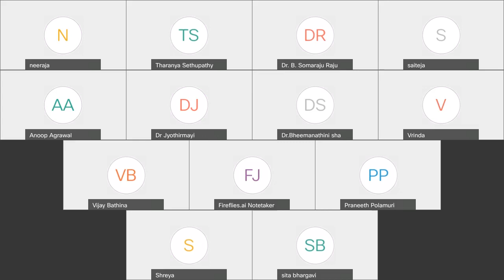The Weekly Huddle: S41 Smoking Cessation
In our 41th session, we discuss strategies we often employ to help patients with smoking cessation. We discuss both behavioural as well as pharmacological interventions.

In the discussion, I am joined by my colleague cardiologists, internists, intensivists, and others.